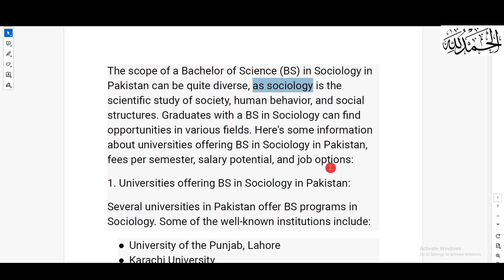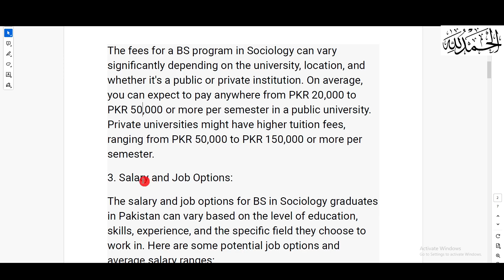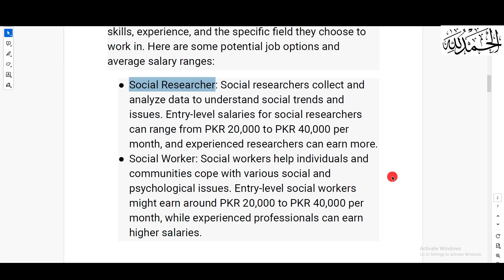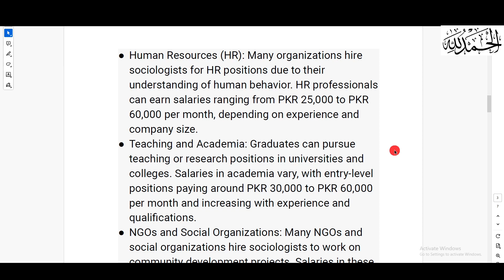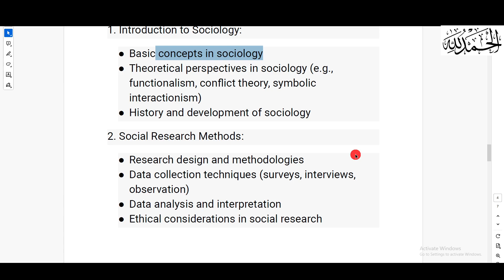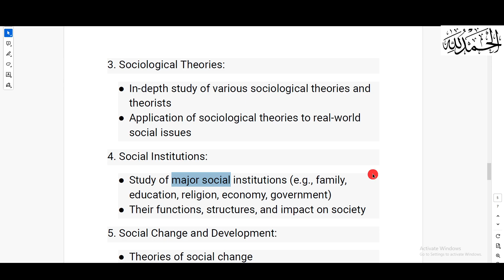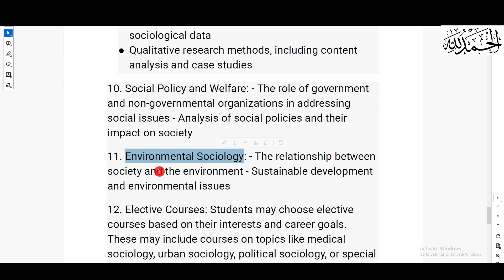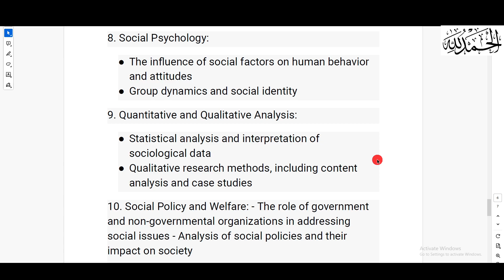Scope of Sociology | Scope of Sociology in Pakistan | Sociology Introduction